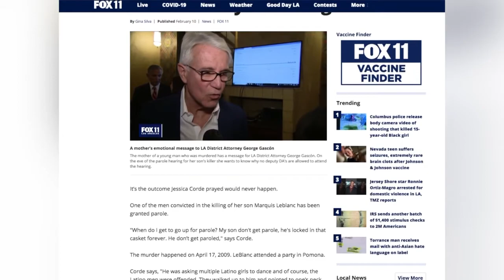加州激進司法改革 犯罪受害人：破壞正義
當前加州的政治環境下，立法與司法改革，傾向於減少罪犯的刑罰。這不僅體現在立法上，也逐漸影響到一些主張左派激進政策的地檢署的運作。來看報導。